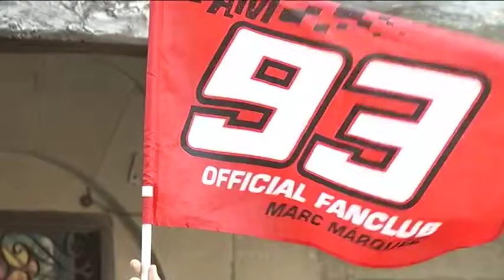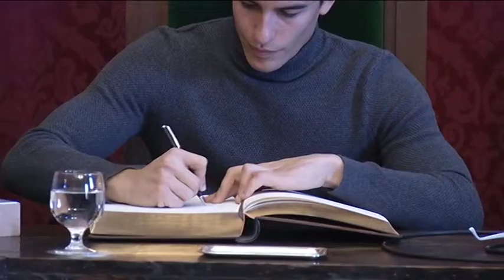Recepció Marc Màrquez a la Paeria de Cervera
La recepció es va produir el dissabte 18 de novembre de 2017